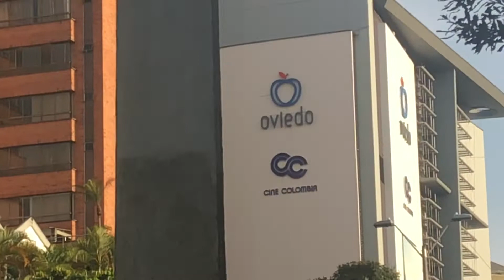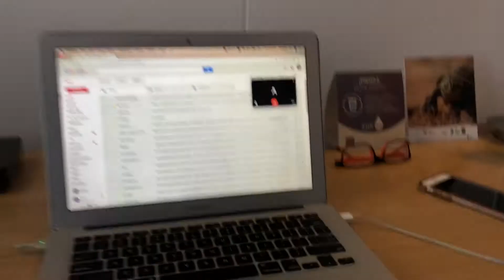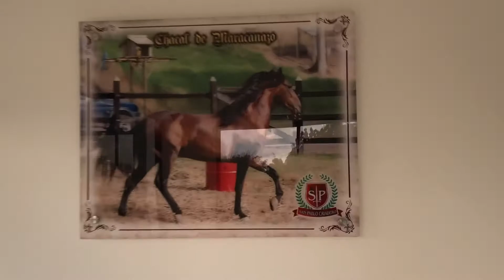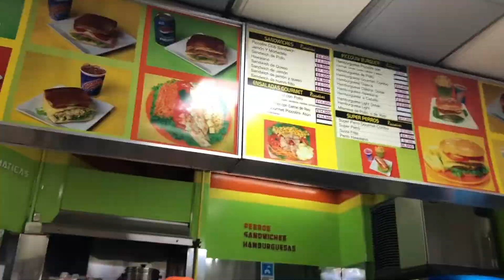Medellin To Pereira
My girlfriend and I went from Medellin to Pereira. We tried as much as we could to spend little money but it was not that easy with the demands that we had. We switched a couple hotels. Explored the downtown Pereira, and had food there. Went to the church in city centre of Pereira.

“Time will heal most things” -Krishna Eydat